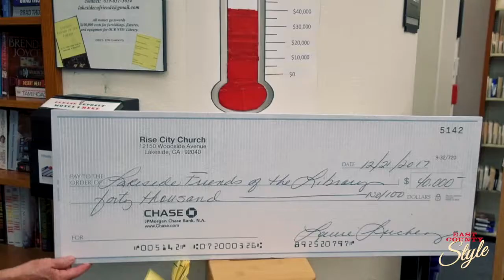Rise City Donates To New Lakeside Library